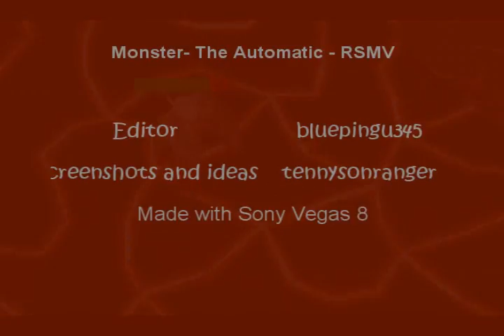RSMV-Monster - Whats that coming over the hill?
Tennysonranger (me) and bluepingu345 made this RSMV of Monster. I came up with loads of good runescape ideas and made the runescape clips, and bluepingu345 made the video (edited) with Sony Vegas 8. It was the first RSMV any of us have done.
bluepingu345 bought this CD